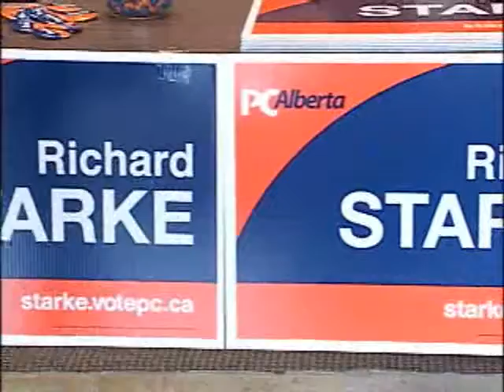NEWCAP NEWS 1 MAR 28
Vegreville Suicidal Man, Cold Lake Missing Person, Drink Limits, Smith St. Paul, Starke, Independent Business,